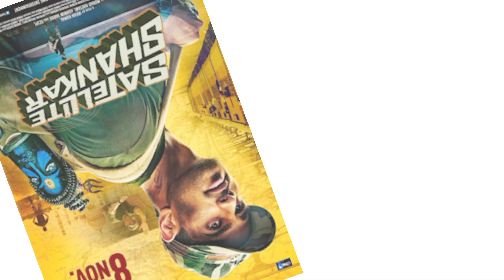Sooraj Pancholi (2015 - 2013) All Movie List || Sooraj Pancholi Hit Or Flop Films || Bollywood Bike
Hello Hamare Apne Youtube Channel Pe Aap Sabhi Ka Swagat Hai ! Apko Bollywood and Actors related video dekhne milegi..

Your Queries -

Note - All the pictures and images shown in the video belongs to be respected owner of any image picture shown in video.